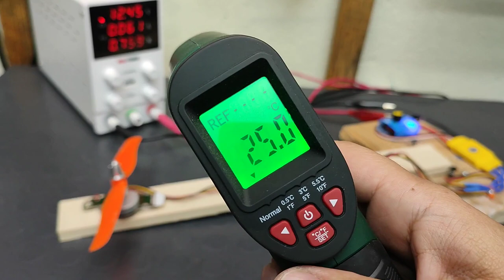DIY Brushless BLDC motor from old CD-ROM drive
Today I will show you how I get BLDC brushless motor from old CD-ROM drive and use it with propeller.
I tested the power of this motor and it is insane for its size!
More of my work!  ►@FixitEasyDIY
Chapters:
00:00 intro
00:10 disassembling the CD-ROM drive
00:59 Making bench tester for BLDC brushless motors and propellers
02:15 testing BLDC motor